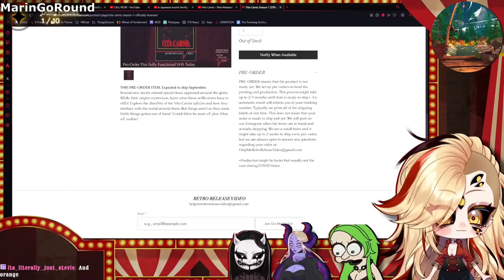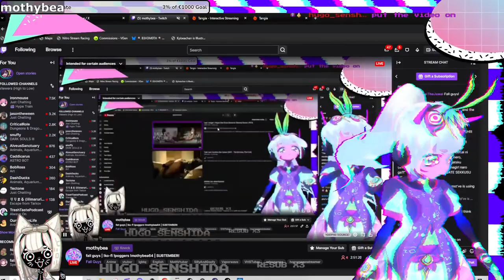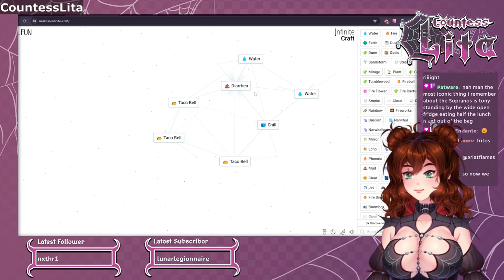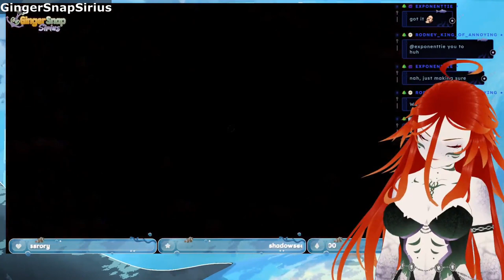The Goodest Boy | Tiny Tuber Treat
Your weekly Tiny Tuber Treat small VTuber clip compilation is here yet again!

Definitely not drawing any inspiration from any other compilation channels or anything! Completely original stuff here.

Check Out The VTubers in this video below:
HUGE thank you to all of the community clippers out there! Without you we wouldn't be able to do what we do.

Want to submit a clip? Send it via Twitter DM (see below) or by email to - if you aren't the content creator in the submission we will need to get their permission before sharing.

If you are a vtuber & an artist & would like to submit your speed paint/art timelapse for possible use in the outro please send a clip of at least 15 seconds with all of your links to .

Chapters
0:00 MaknCh3esy
0:20 napdraws
0:46 Firozera
1:21 atlas_star_forge
1:43 KUUL
1:53 Churroboros
2:03 MarinGoRound
2:12 AstreaNatura
2:27 SinnSoulstice
3:03 mothybea
3:42 Strykur
3:54 TheVioletNeko
4:10 TazTheMenace
4:52 LolaRoyale
5:37 V4MPSY
5:56 CountessLita
6:08 63clover
6:48 KillersawVT
7:06 Mika_Mew_Mew
7:25 Greymoth
7:42 BluecrabJuicebox
8:04 szycrotic
8:20 Haunted_Lemonade
9:02 7ebben & CandyQueenCharlotte
9:34 sagikiihori
9:48 BlazetteMidnight
10:08 GingerSnapSirius
10:27 crelly
10:41 Outro - MerAndFrog